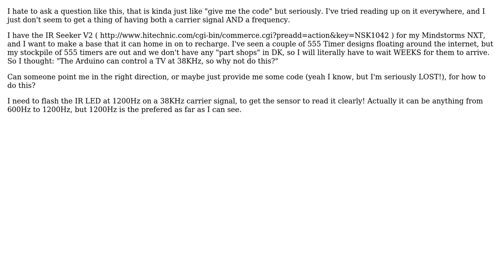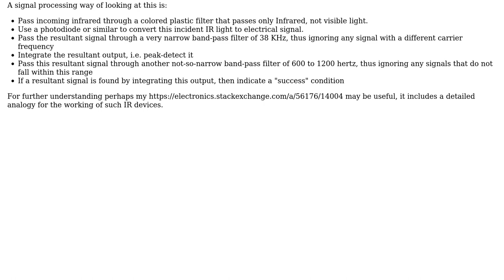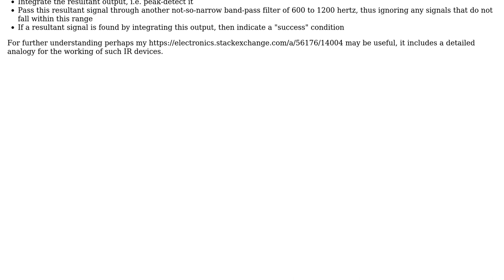Arduino beacon for IR Seeker v2 (Mindstorms NXT Sensor) - Pulse IR at 38Khz Carrier and 1200...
Electronics: Arduino beacon for IR Seeker v2 (Mindstorms NXT Sensor) - Pulse IR at 38Khz Carrier and 1200 Frequency

With thanks & praise to God, and with thanks to the many people who have made this project possible! | Content (except music & images) licensed under CC BY-SA | Music | Images & others | With thanks to user Henrik user Anindo Ghosh and the Stack Exchange Network Trademarks are property of their respective owners. You are responsible for your own actions.